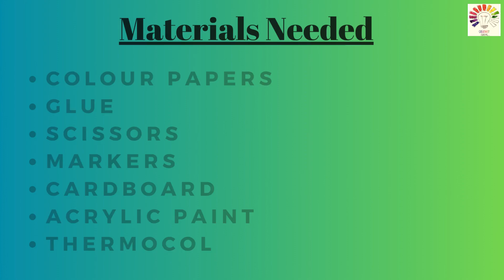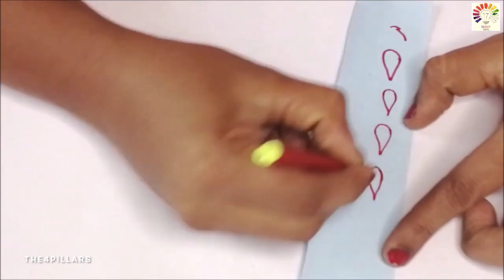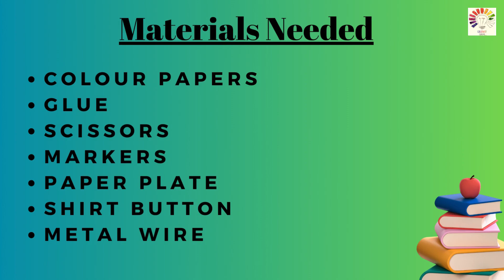Top 5 Award winning Water cycle Model Projects 2024 | Exhibition model for school